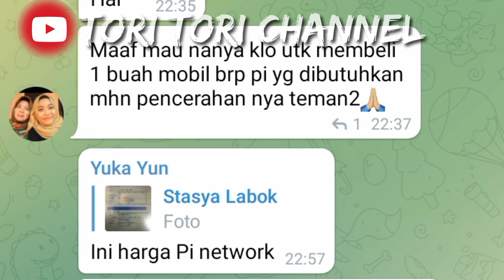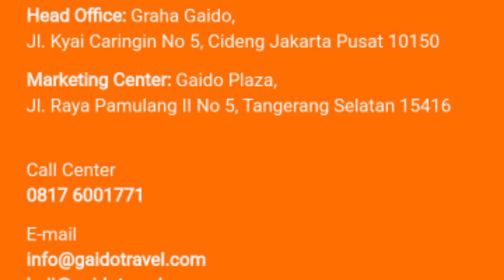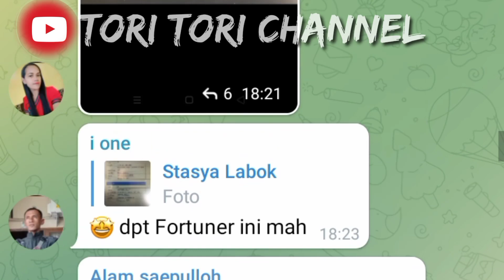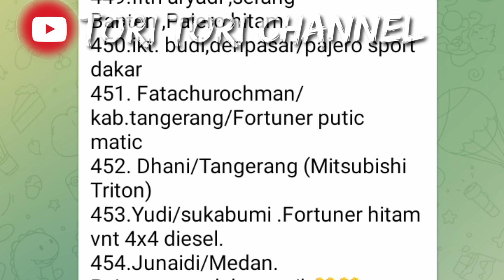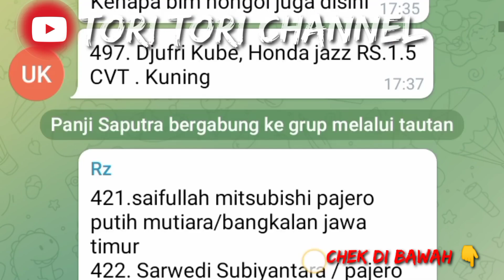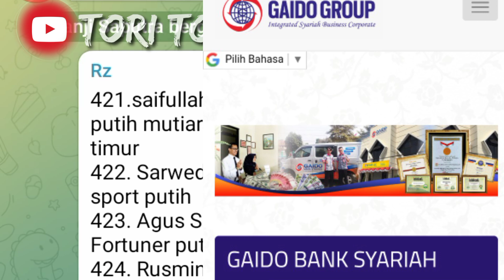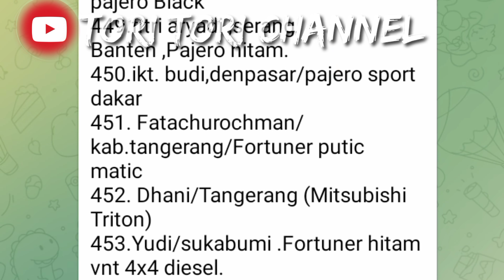PI NETWORK||RATUSAN ORANG PESAN MOBIL PAJERO PAKAI COIN PI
Pi Network||RATUSAN ORANG PESAN MOBIL PAJERO PAKAI COIN PI setelah mainnet simak videonya ya biar tidak gagal paham  Utk kyc sekarang blm bisa ya senior menunggu undangan massal nanti🙏🏻
 *Daftar nama (harap diisi jika sdh isi formulir)*
_Buat Booking Mobil...(masih bisa buat ke 31 Desemer)💪💪
🌟Website pemesanan mobil di gaido grup Indonesia🌟 👇
🌟Formulir pembukaan rekening bank gaido setelah kyc dibawah ini sementara masih di tutup dulu nunggu kyc🌟 👇
Itu nanti setelah kyc aja bos ku
*1.) 🚗Mobil PAJRO* 426 Pi
*2.)🚗 Mobil FORTUNER* 372 Pi
NB:
mobil Tipe lain, tergantung isi Form nya diatas...
Sumber:Grup gaido Sani mobil
CODE UNDANGAN:(TORITORICHANNEL)

Bagi yang tidak punya referral di Pi Network atau main sendirian... berikut dibawah ini perhitungannya... :
Kecepatan menambang tanpa referral :
0,12π/jam x 24 jam = 2,88π perhari
2,88π x Rp 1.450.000,- ( $100 ) = Rp 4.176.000,- perhari
Jadi bila anda lupa klik petir dalam sehari maka anda akan kehilangan uang sebesar Rp 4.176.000,- apalagi kalau anda punya referral pasti akan kehilangan yang lebih besar lagi...sangat disayangkan 🙏
AKTIFKAN MENAMBANG PI NETWORK.
KLIK PETIRNYA ⚡ SETIAP 24 JAM SEKALI.
SUPAYA TIDAK LUPA, PASANG ALARM PADA APLIKASI JAM DI HP ANDA.
Alarm Disetel & Dicentang Hari : Senin, Selasa, Rabu, Kamis, Jumat, Sabtu dan Minggu, agar berbunyi setiap hari 👌